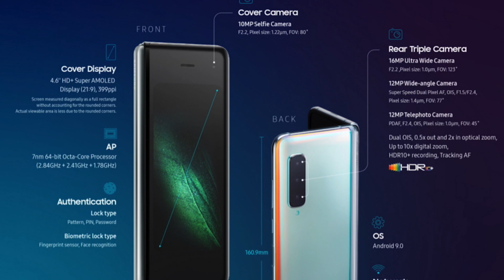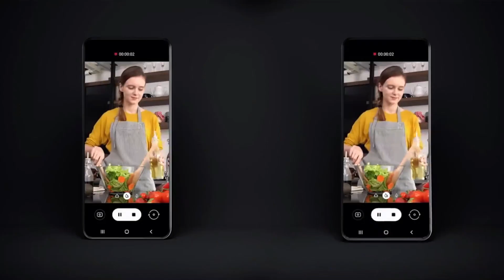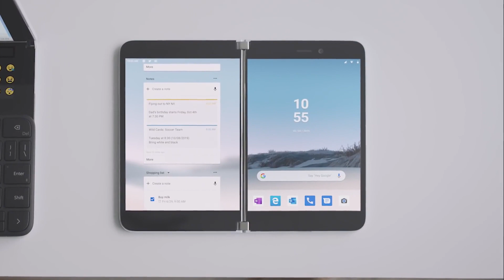Is FOLDABLE DISPLAY the Future of Smartphones? | Galaxy Z Flip, Fold 2, Motorola Razr, Surface Duo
Is Foldable Display the future of smartphones? Galaxy Z Flip, Motorola Razr, Galaxy Fold 2, Huawei Mate X, Huawei Mate XS, Microsoft Surface Duo, etc.

Galaxy Fold
Sony a6400
Sigma 16mm F/1.4 lens
Rode Wireless Go

Music thanks to:
Epidemic Sounds